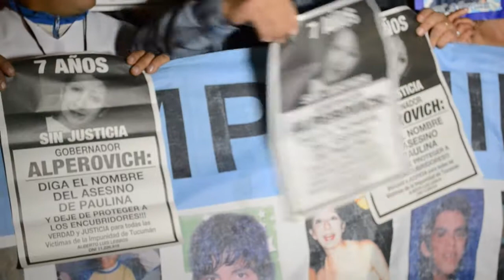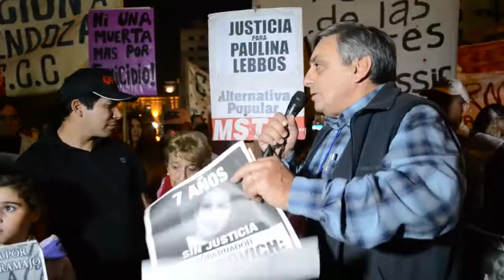Porque Lebbos apunta contra los hijos del poder